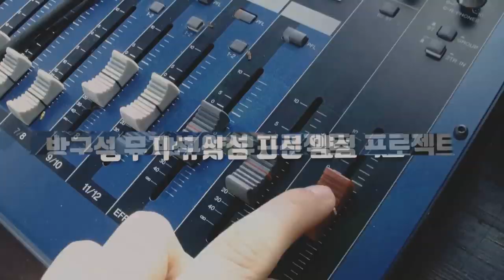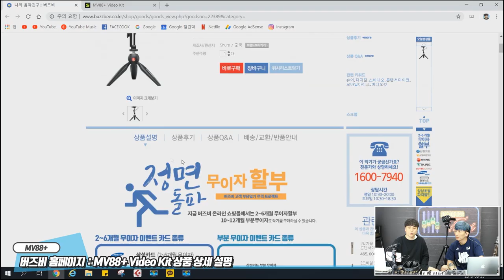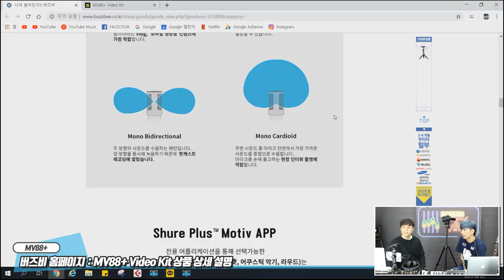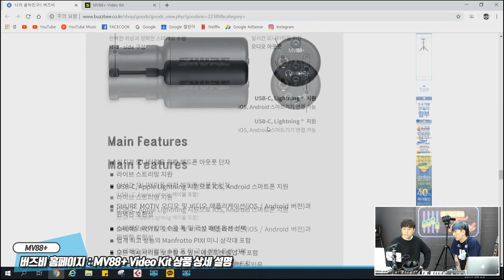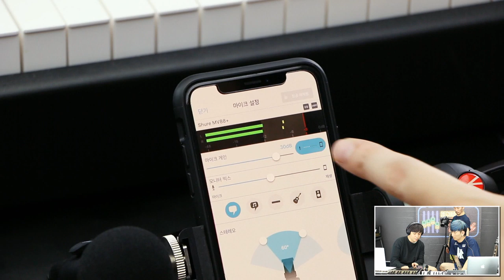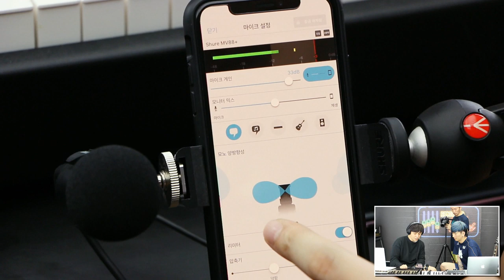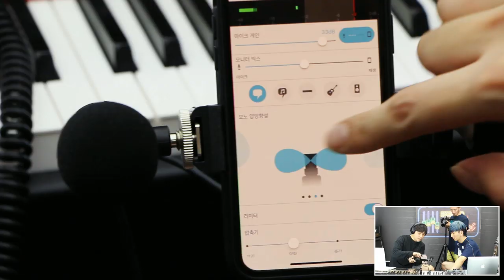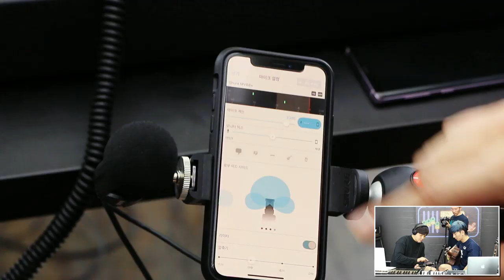Shure 디지털콘덴서마이크 MV88+ Video Kit